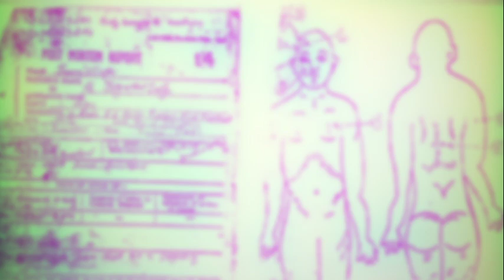Sant Jarnail Singh Bhindrawale Ji's Post Mortem Report | Dr. Sukhpreet Singh Udhoke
This is the official channel of Dr.Sukhpreet Singh Udhoke.